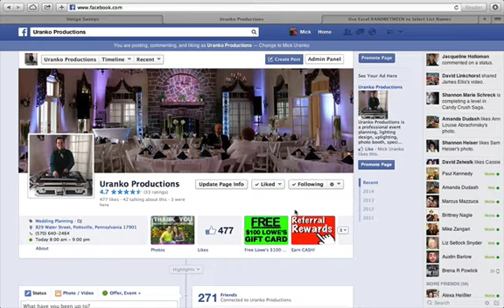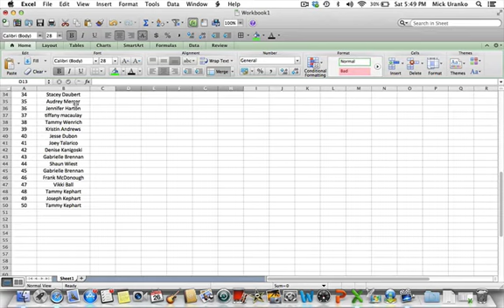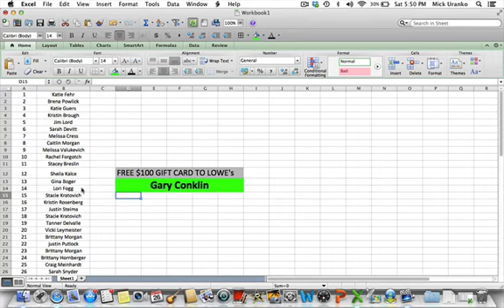Uranko Productions $100 Lowe's Gift Card Sweepstakes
We absolutely love our Facebook Fans - without you we would not be as successful as we are today.  To show our appreciate we would like to give away a FREE $100 Lowe's Gift Card to one lucky fan.